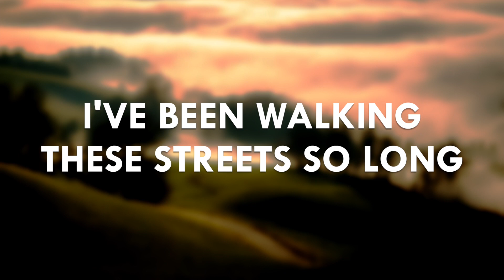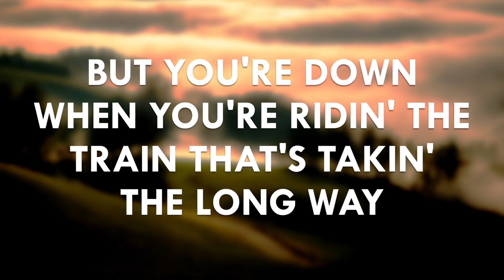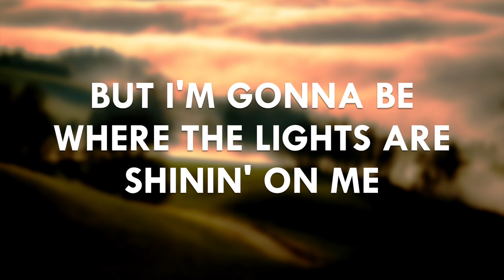Rhinestone Cowboy | Glen Campbell (Lyrics)